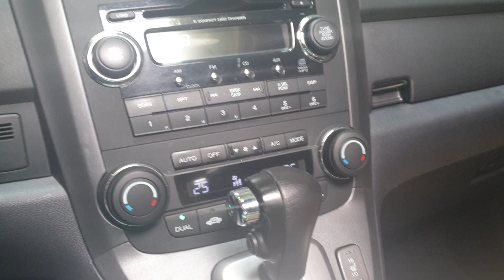더 밟아라 나는 밟힐수록 더 강인해지는 유채꽃이야 이 쪼다들아